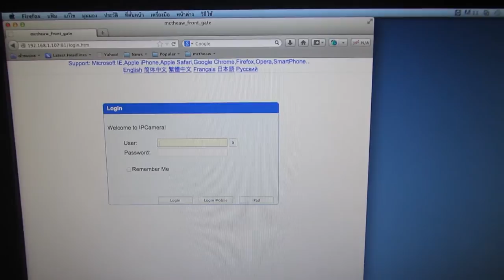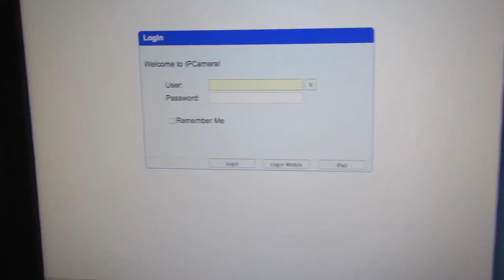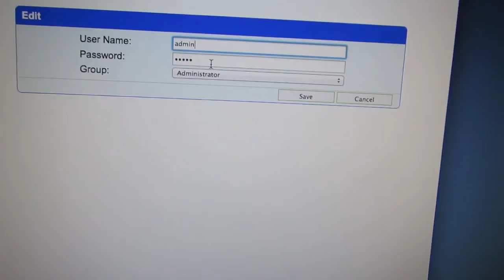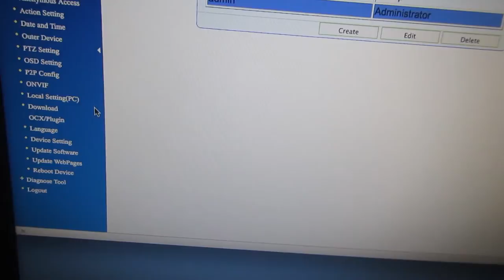กล้อง ip ดูผ่าคอม 085-8686711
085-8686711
วิธีดู ip ของกล้อง
1. ถ้ากล้องโดน pair แล้วด้วย app ที่ชื่อ p2pMaster ในมือถือ แล้วก็ดู ip ของกล้องได้เลยครับ
2. ถ้ากล้องยังไม่โดน pair ก็ให้ใช้โปรแกรม browser ในเครื่องคอมพ์หรือในมือถือก็ได้ เปิดเข้าไปดู Client list ที่ router ก็จะเห็น ip ของกล้องได้

* ข้อ 1 เมื่อกี้ คือใช้ app ดู ip ของกล้องได้ครับ ด้านขวามือของ list กล้องแต่ละตัวจะมี ปุ่ม info ให้กด เข้าไปก็จะมีให้เลือก config หรือ network ใช้ดู ip ของกล้องได้

วิธีกำหนดการทำงานกับ SD card ก็ให้ใส่ SD card เข้าไปในกล้องก่อน แล้วก็ใช้คอมพ์เปิดโปรแกรม browser (เหมือนใน vdo ที่ผมทำนั่นเอง) แล้วก็เข้าไปตั้งค่าการทำงานในนั้นได้ครับ